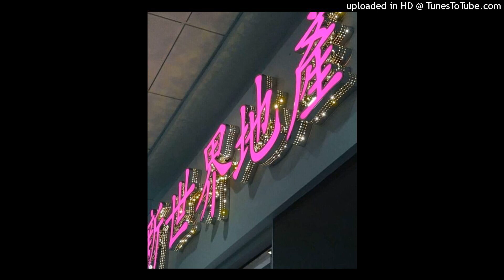[FREE FOR PROFIT] autumn! x glofromda4 x pluggnb Type Beat - "angel”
this beat is only free for profit for SoundCloud and youtube. if you would like to put this on spotify or apple music you must purchase a license!

produced by (kakuro kun x cxnfessixn)